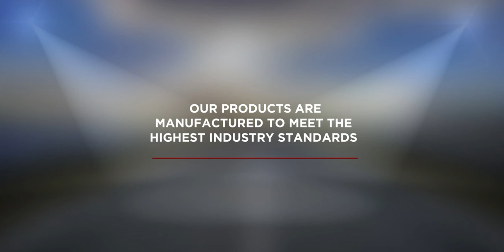Virtus Fleet - Fleet Management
VIRTUS FLEET is at the forefront of vehicle black box technology. Driver safety, driver behaviour and general road safety are of paramount importance to us. Our primary aim is to continue to develop safety solutions within the automotive, fleet and insurance sectors. Our knowledge is unsurpassed in the industry. With over 20 years’ experience in vehicle technology, VIRTUS FLEET products are designed to protect vulnerable road users by assisting drivers to be safer.